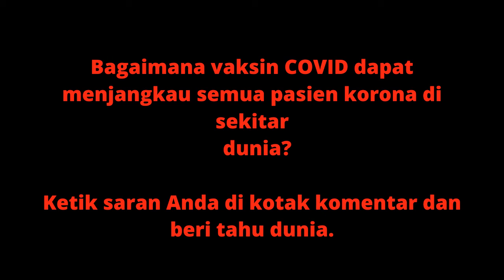Bagaimana vaksin COVID dapat menjangkau semua pasien corona di sekitar dunia?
Bagaimana vaksin COVID dapat menjangkau semua pasien corona di sekitar dunia? Ketik saran Anda di kotak komentar dan beri tahu dunia.